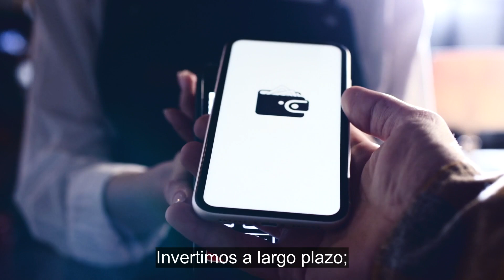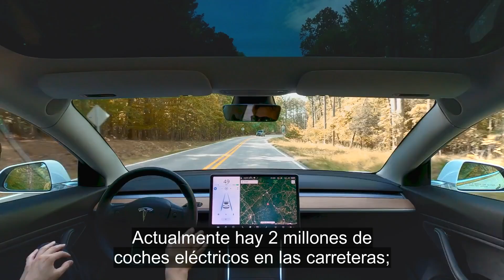Estar a la vanguardia en temas de inversión, invirtiendo en diferentes fondos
Al invertir en diferentes fondos, se busca mitigar el riesgo y fortalecer la estabilidad de la cartera, combinando activos de distintas industrias, geografías y niveles de riesgo. La estrategia consiste en anticipar cambios del mercado y posicionarse estratégicamente para lograr un crecimiento sostenible a largo plazo.